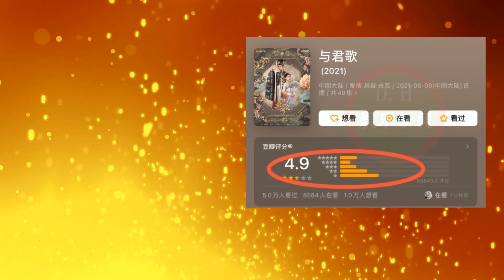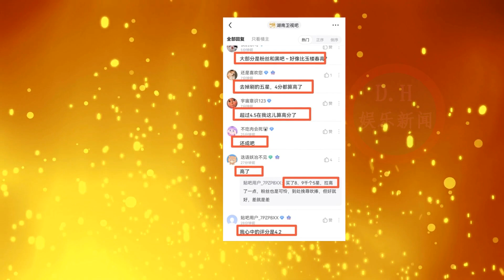成毅《 与君歌 》豆瓣评分出炉，湖南卫视粉觉得偏高？分型显和肖战《余生》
成毅《与君歌》豆瓣评分出炉，湖南卫视粉觉得偏高？分型显和肖战《余生》 | D.H娱乐新闻
ENG SUB